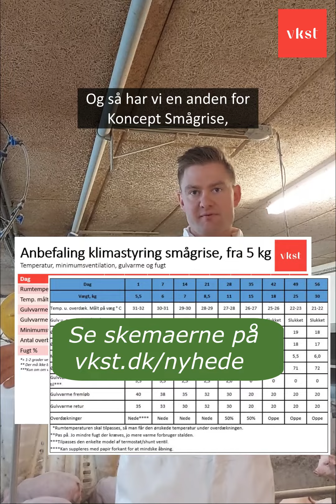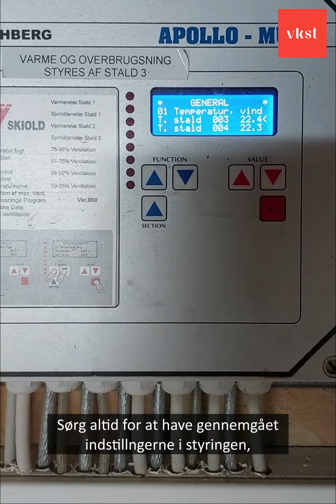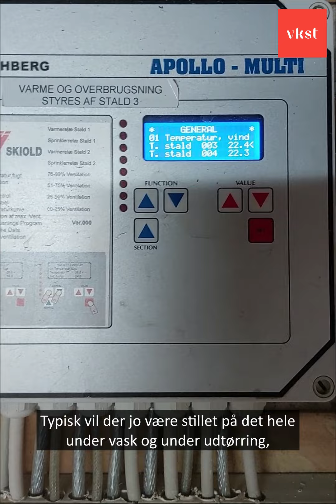I Stalden med VKST | Klimastyring og overbrusning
Foråret og den tidlige sommer er over os, og det betyder svingende temperaturer – også inde i staldene. Derfor er det vigtigt at have fokus på klimastyring, så du opnår det bedste klima i staldende og dermed de bedste vækstforhold for dine grise.

Griserådgiver Jacob Drehn fra VKST giver dig her gode råd til klimastyring hos smågrisene. Se også vores anbefalinger til klimastyring og overbrusning i artiklen her: